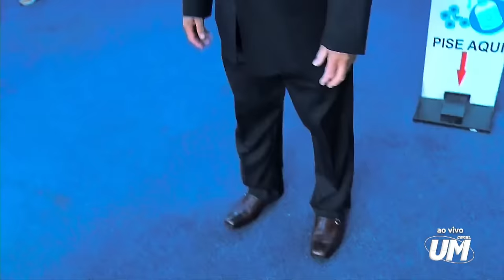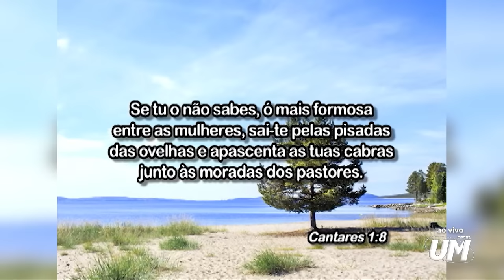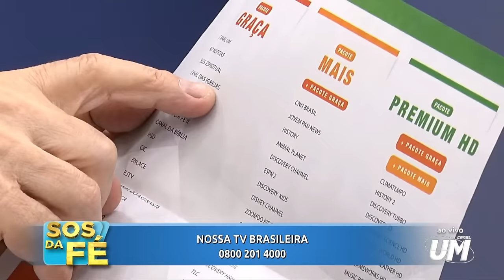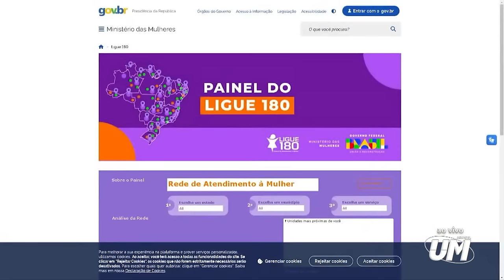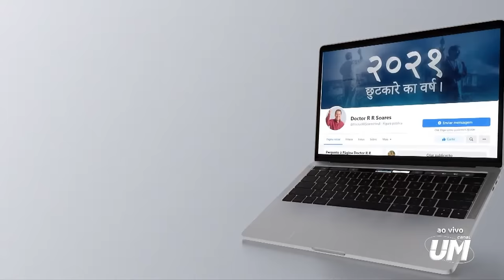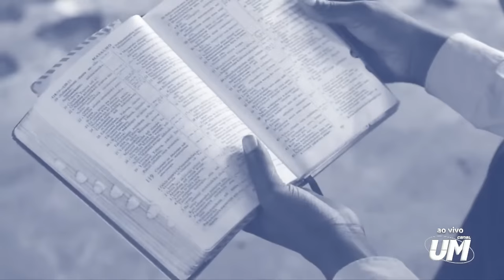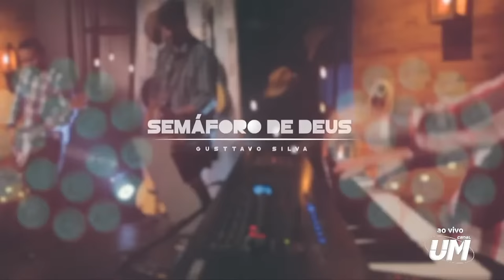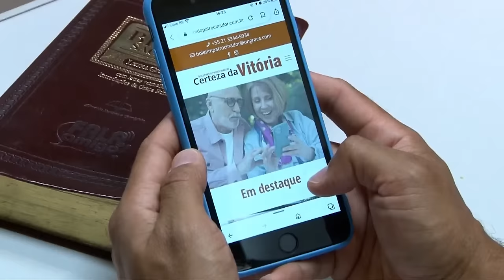S.O.S. da fé AO VIVO COM O Pr..Jayme de Amorim (15/02/2024)